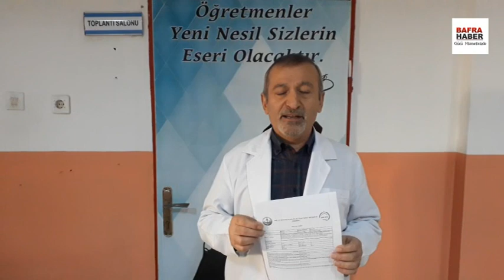Adem Öğretmene Öğretmenler Gününde Şok Edici Sürpriz!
Bafra 30 Ağustos İlkokulu Öğretmeni Adem Erol, Öğretmenler gününde şok edici bir sürprizle karşılaştı.